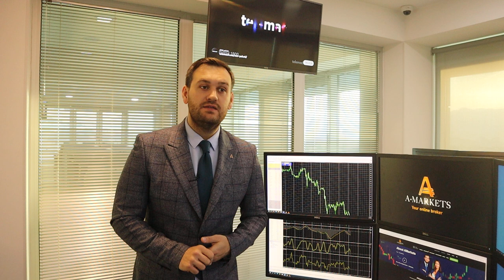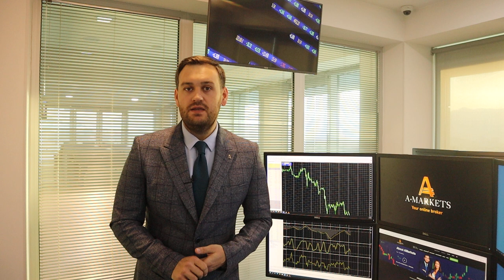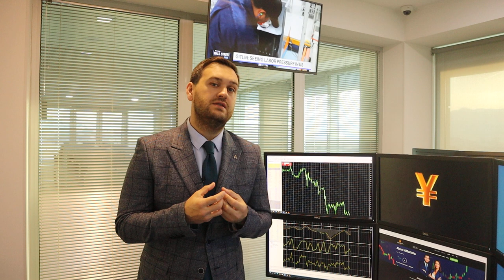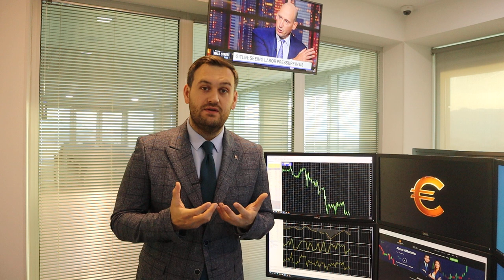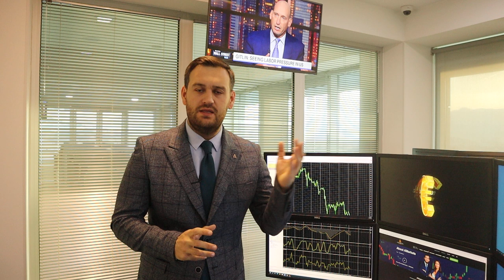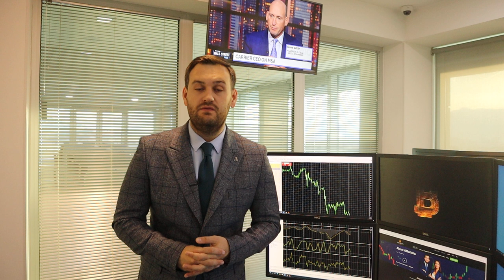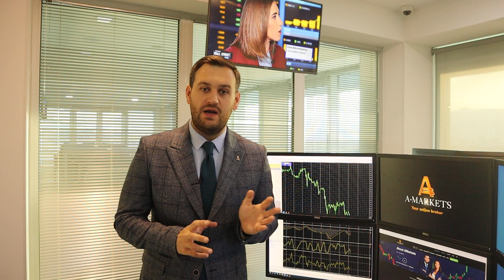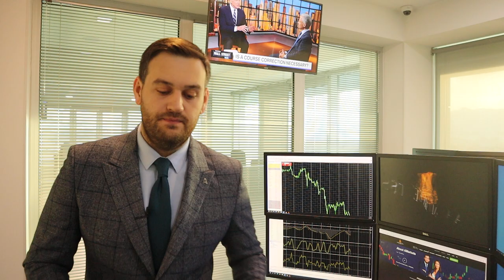Кризис: с чего все началось? | AMarkets